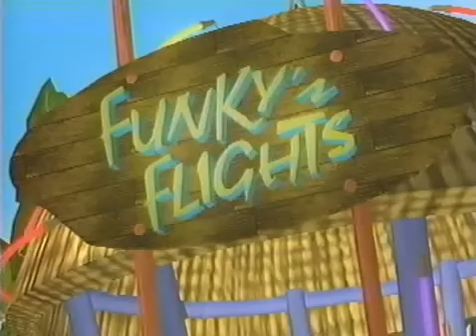28 - 映画スター・クルール (Hooray For Holly-Kongo Bongo)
Eiga sutā kurūru
Movie-star K. Rool